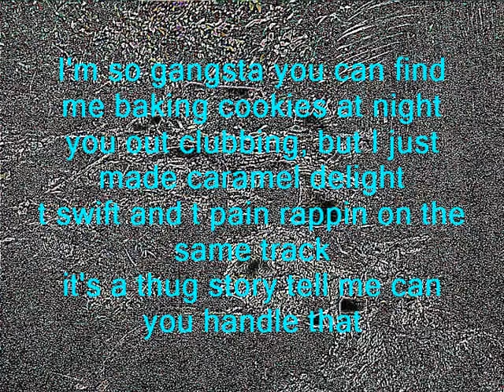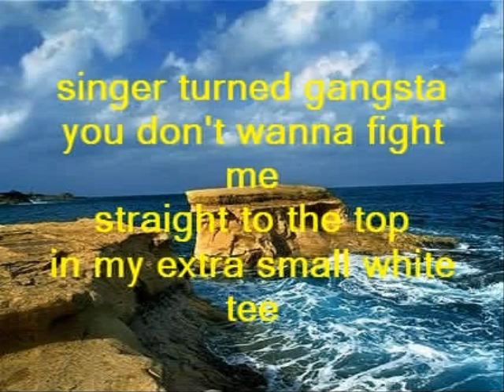thug story - taylor swift and t-pain w/Lyrics